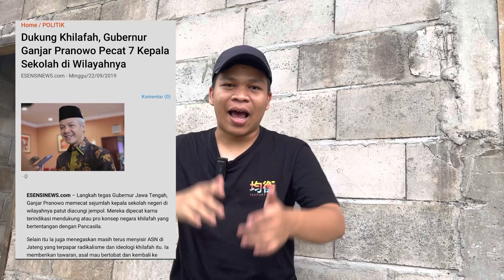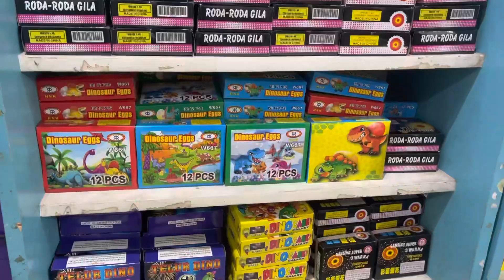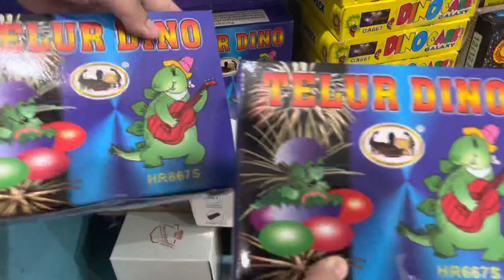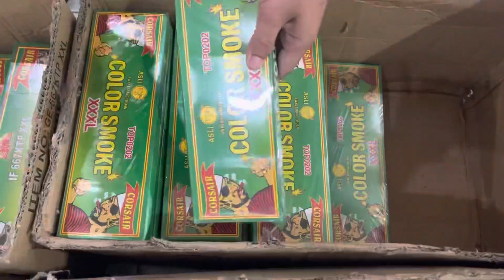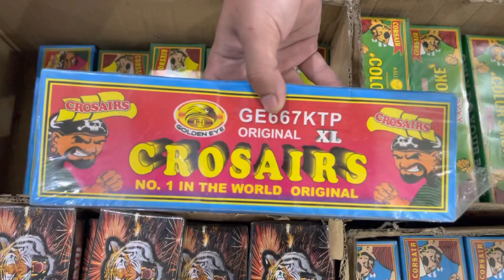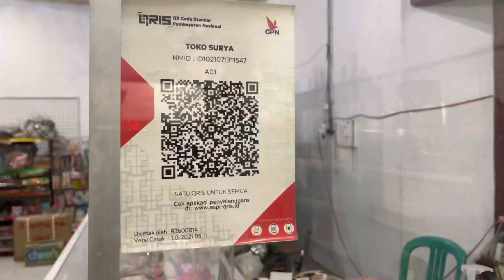BORONG MERCON UNTUK STOK RAMADHAN BANYAK SEKALI!!! ADA ROMAN CANDLE JUMBO